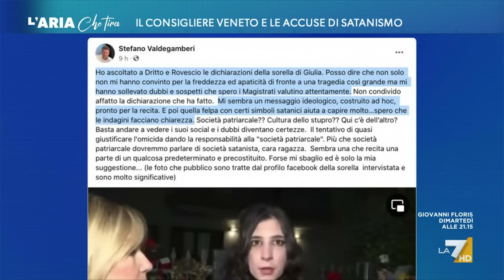Accuse di satanismo, il consigliere veneto Stefano Valdegamberi contro David Parenzo: "Le ...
Stefano Valdegamberi contro David Parenzo: "Le sciocchezze le sta dicendo lei, sta interpretando il pensiero degli altri. Il post nasce, di fronte a una morte così tragica, per un appello politico che andava a minimizzare le responsabilità di chi ha commesso il reato. Sono un uomo sposato, ho famiglia e figli, non mi sento un violentatore né patriarcale, a casa comanda più mia moglie", "Lei è un politico e quindi hanno un peso le cose che dice".